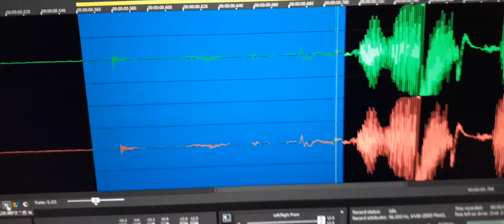10. “Devon here, nothing’s going on” was spoken.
I have a Facebook friend that asks her son to come and she has told me that she asks him questions.